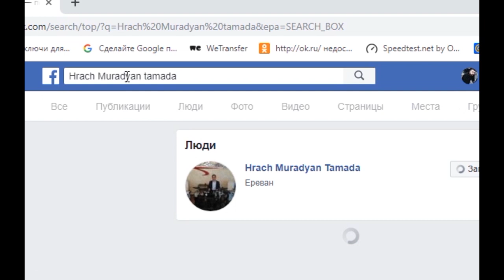HRACH MURADYAN TAMADA HANDISAVAR